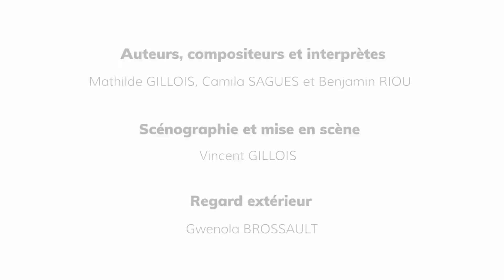Tintamarre des comptoirs / Cie Comptoirs du rêve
Trois musiciens proposent pour le tout-petit un concert aux notes
poétiques et yéyé. Ils guident le public dans dans un voyage qui fait tomber les frontières entre musiques improvisées, latines et chanson française.

Les airs et morceaux se suivent, liés par des univers sonores originaux et contrastés. Ils introduisent de joyeux mélanges entre des comptines aux accents de « beat generation » , des chants afro-balkanique et Franco-latin.

Le ukulele, les voix, la clarinette et l'accordéon se déplacent parfois dans le public au gré des chants, en offrant aux spectateurs une expérience onirique et immersive.
Souvent rythmé, parfois mélancolique, le concert se transforme en une douce fête ou chacun est invité à danser et à jouer de la musique pour exprimer ses émotions et éveiller ses sens.